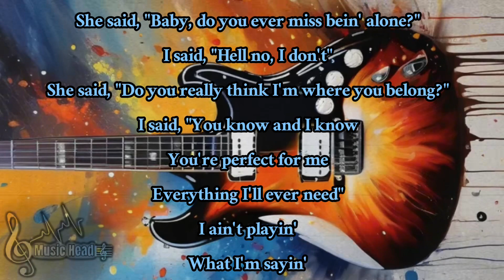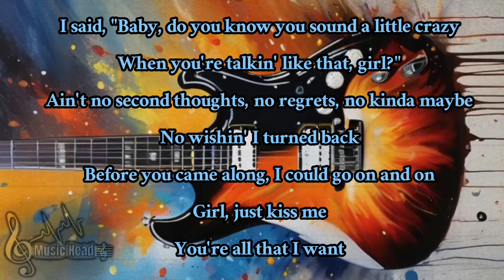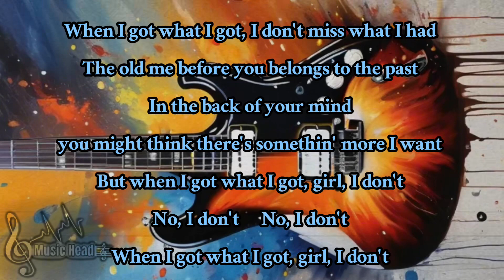Jason Aldean - Got What I Got ( Lyrics )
Lyrics

She said, "Baby, do you ever miss bein' alone?"
I said, "Hell no, I don't"
She said, "Do you really think I'm where you belong?"
I said, "You know and I know
You're perfect for me
Everything I'll ever need"
I ain't playin'
What I'm sayin'
When I got what I got, I don't miss what I had
The old me before you belongs to the past
In the back of your mind, you might think there's somethin' more I want
But when I got what I got, girl, I don't
I said, "Baby, do you know you sound a little crazy
When you're talkin' like that, girl?"
Ain't no second thoughts, no regrets, no kinda maybe
No wishin' I turned back
Before you came along
I could go on and on
Girl, just kiss me
When I got what I got, girl, I don't

Source: LyricFind

Songwriters: Alexander Palmer / Michael Tyler Spragg / Thomas Archer